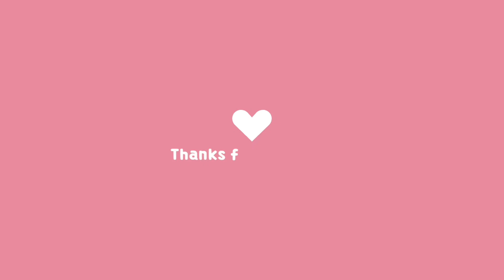Salt and Pepper Pork Chops easyrecipe pork pork recipe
This easy recipe of Salt and Pepper Pork Chops is full of flavour, has crispy coating, and the meat is tender. Salt and Pepper Pork Chops is one of my favourite Chinese Pork recipes. This is best serve with steamed rice and turmeric rice. This Salt and Pepper Pork Chops are best enjoyed when freshly cooked.